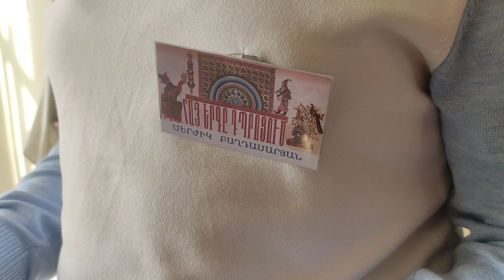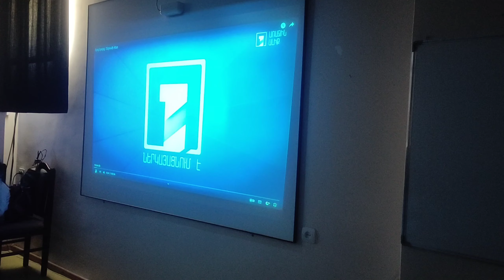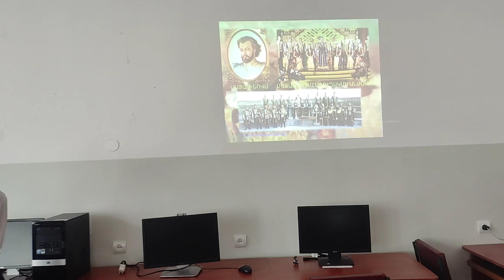ՀԱՅ ԵՐԳԸ ԴՊՐՈՑՈՒՄ... Օր 7 Չարենցավանի Վազգեն Ա-ի անվան N3 հիմնական դպրոց